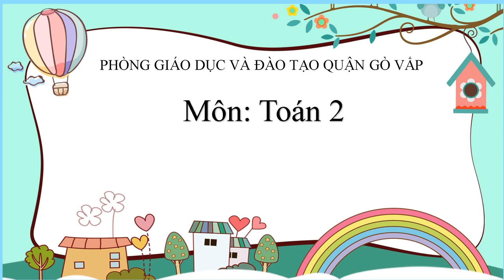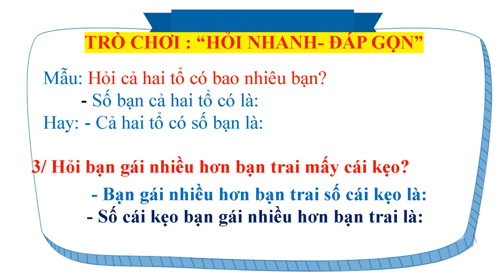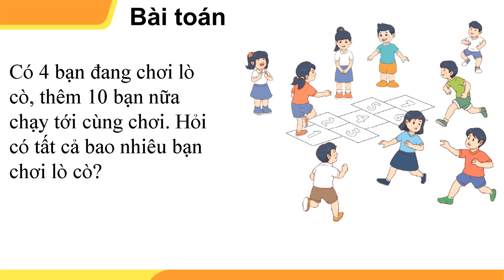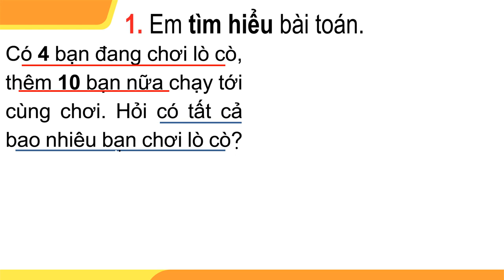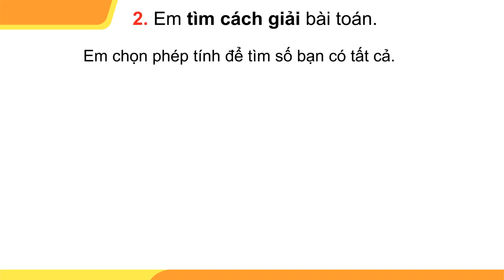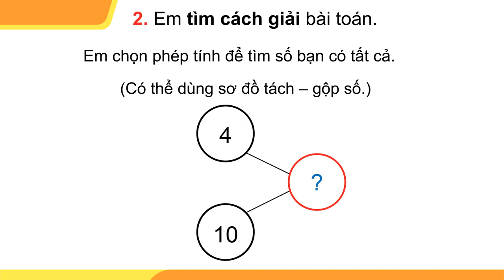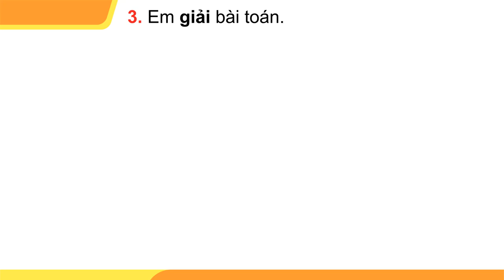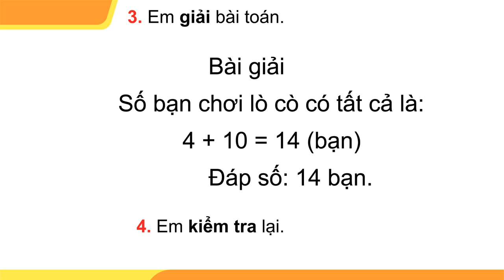TUẦN 9 EM GIẢI BÀI TOÁN Tiết 1 1